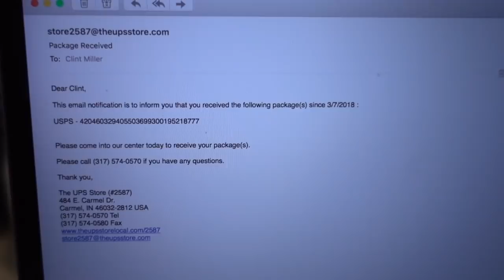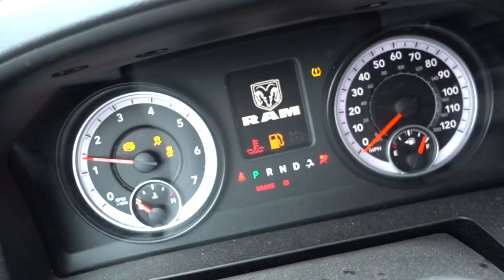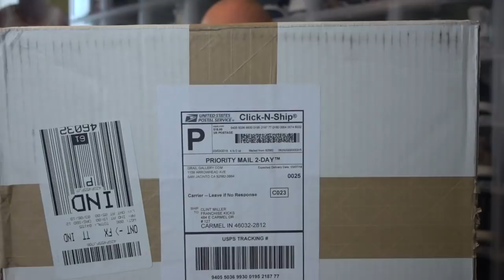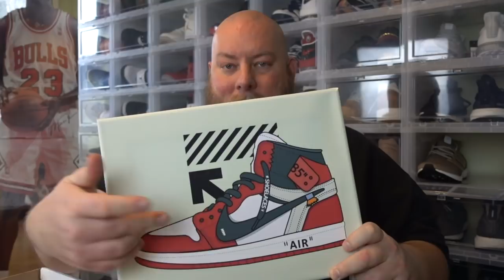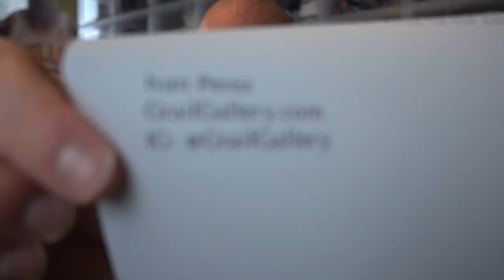CRAZY Care Package From The Sneaker Grail Gallery VLOG STYLE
WANNA SEND ME SOMETHING TO UNBOX ON YOUTUBE & GET A SHOUTOUT??

CLINT MILLER
484 E CARMEL DR  #127